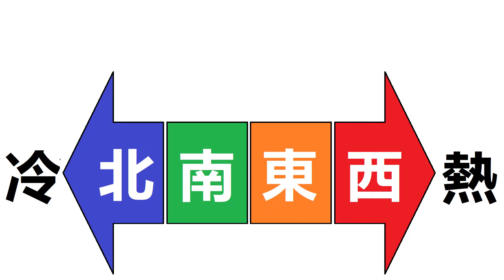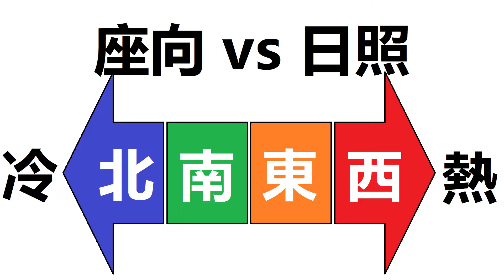裕雅苑 B 座座向